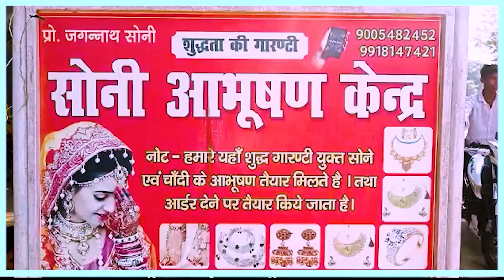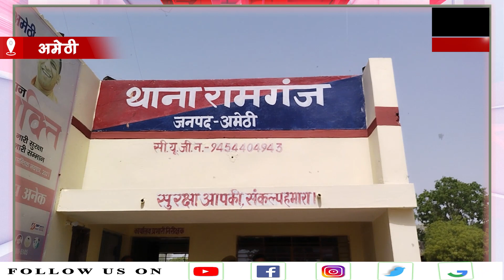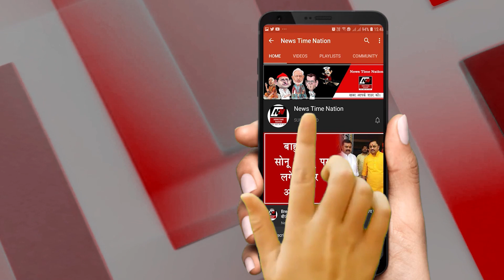Amethi में कारगिल शहीद राम निहोर यादव की बुजुर्ग मां को Ex Army Man ने पीटा ! | News Time Nation